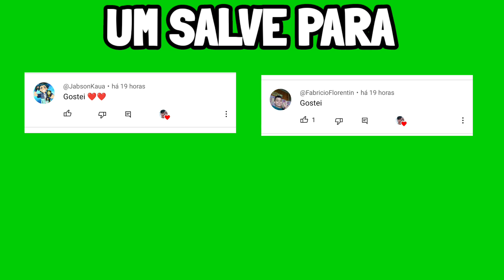GHASEN TEM SUA VINGANÇA CONTRA SILAS (Beyblade Burst Evolution)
Hoje resumi o episódio 14 de beyblade burst evolution, onde o Ghasen tenta ter sua vingança contra o Silas nesse episodio 14 de beyblade burst evolution dublado

como assistir beyblade burst evolution dublado em português